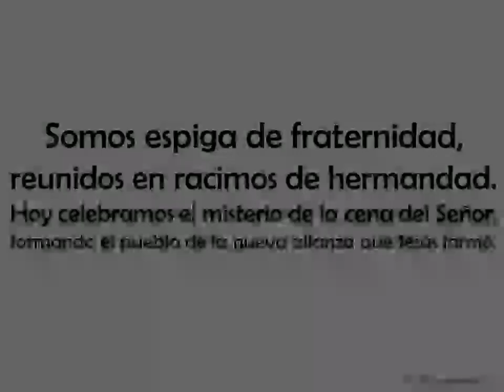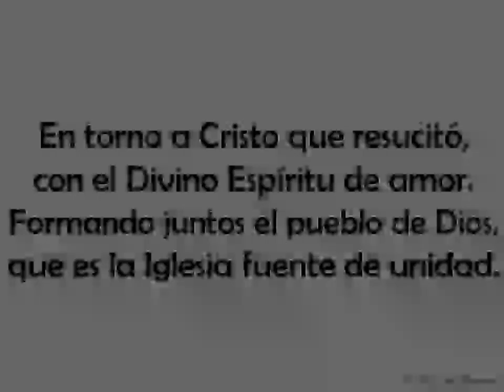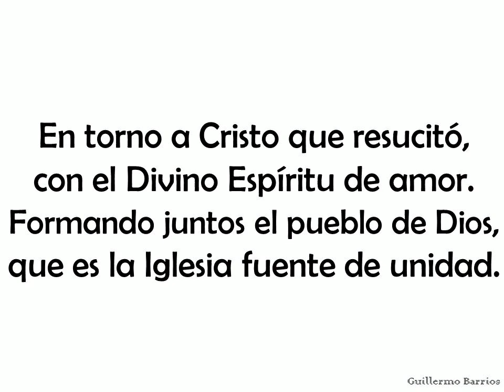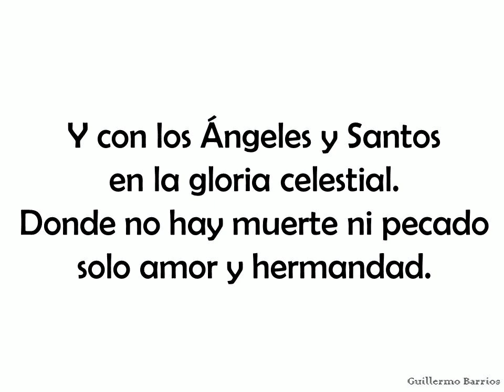Alegres vamos - Alejandro Mejía